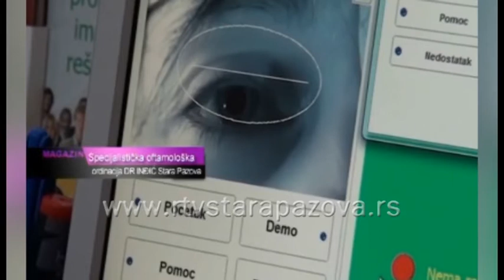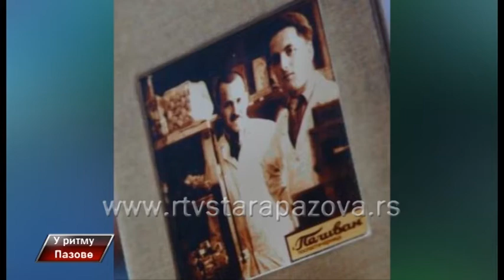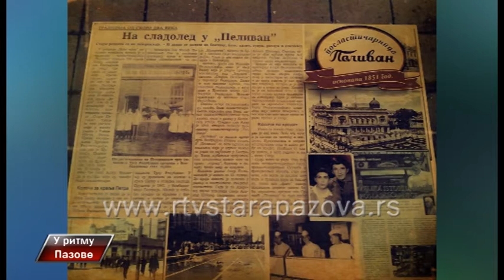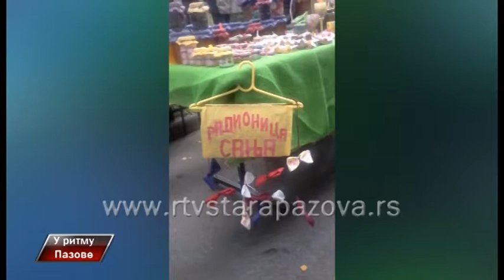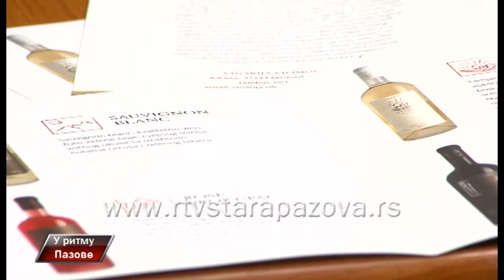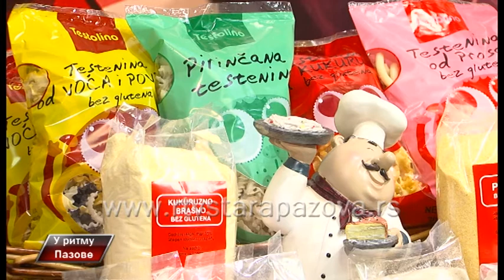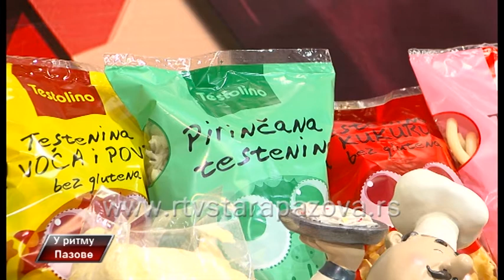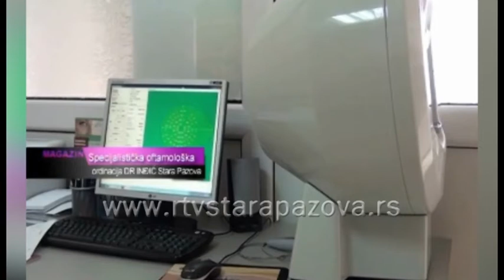U ritmu Pazove, 221 emis